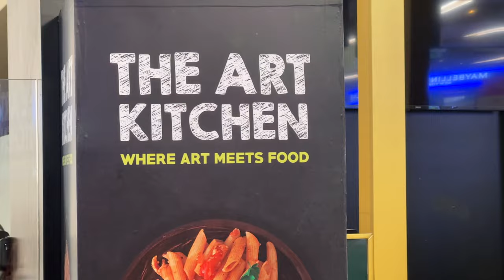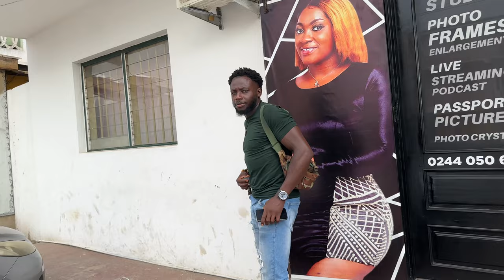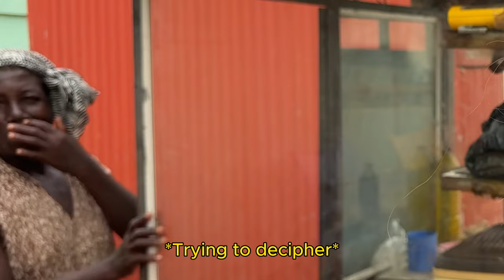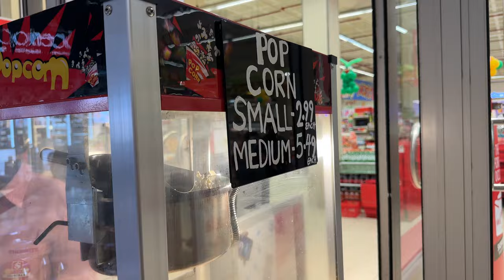TRYING TO EAT A WHOLE DAY FOR ONLY €5 IN GHANA | Street Food vs Continental Challenge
This video is all about food: one of our favourite things about Ghana! Let's see how much more street food Steve can get for €5, compared to Kaylee's continental food.